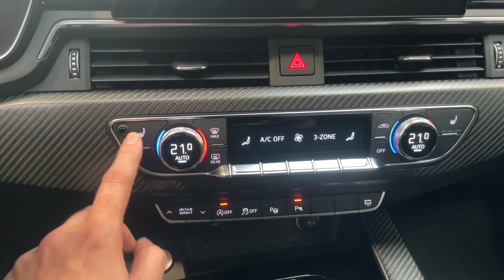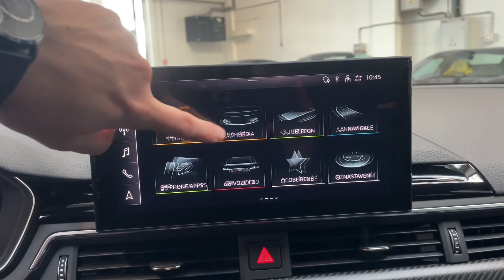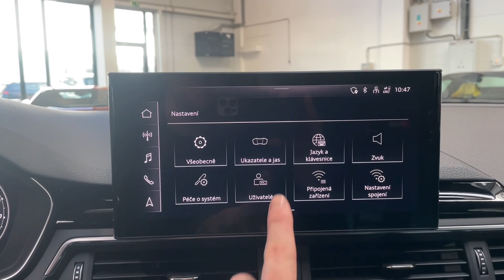Audi RS4 - COMPETITION+*MATRIX*B&O*290km/h*ZÁRUKA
AS242127

Prodloužená záruka na 5 let / 150 000 km.

Výbava: Barva: Černá Sebring, 20" litá kola - 5paprskový Y design, Paket RS competition plus s RS skořepinovými sedadly vpředu, Zvýšení maximální rychlosti na 290 km/h, RS sportovní podvozek PRO, Dynamické řízení, quattro se sportovním diferenciálem, RS sportovní výfukový systém plus s matně černými koncovkami výfuků, Paket černé optiky plus s kruhy Audi a logy RS 4 v lesklé černé barvě, Matrix LED světlomety s RS specifickým zatmaveným orámováním, Střešní ližiny černé, Audi connect klíč, Komfortní klíč s alarmem pro Avant, El. Ovládané víko kufru, Zatmavená skla (Privacy), RS červený designový paket, Ambientní osvětlení interiéru, Vstupní osvětlení s projekcí loga RS competition, RS Karbonová skořepinová sedadla vpředu, Čalounění sedadel v kombinaci mikrovlákno Dinamica/kůže s voštinovým prošitím, Dekorace matný karbon kepr, Posuvné sluneční clony řidiče a spolujezdce, Asistenční paket City + Parking, Asistenční paket Tour, Adaptivní tempomat, Audi pre sense front, Audi active lane assist, Asistent hlídání mrtvého úhlu, As. rozpoznání dopravních značení, Panoramatické střešní okno, Vyhřívání sedadel vpředu a vzadu, Boční airbagy vzadu, Audi virtual cockpit plus s dalším RS zobrazením, Kontrola tlaku v pneumatikách plus, Navigace MMI plus včetně MMI touch, Komfortní automatická klimatizace - 3zónová, USB sloty pro zadní sedadla, Bang & Olufsen Soundsystem s 3D zvukem, Head-up displej, Audi Smartphone interface (Apple CarPlay, Android Auto), Digitální přijem rádia (DAB).